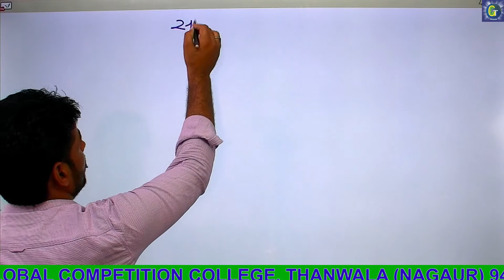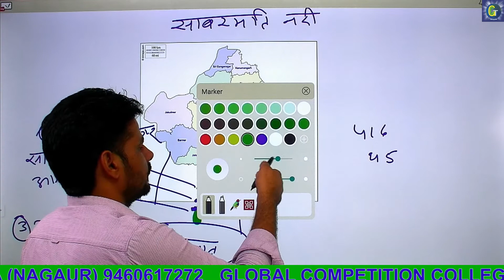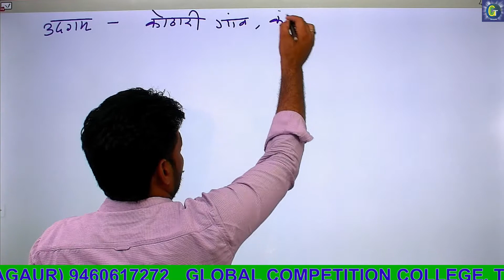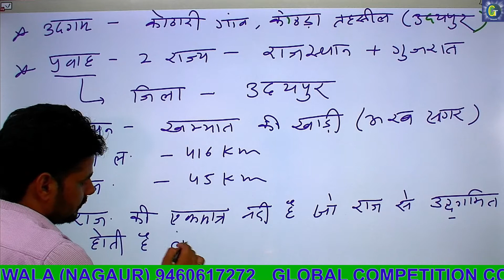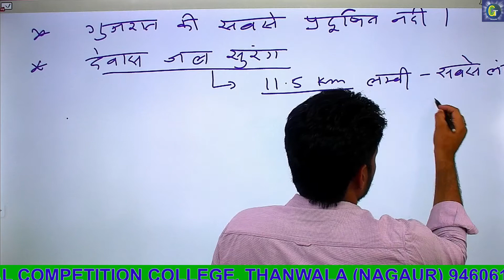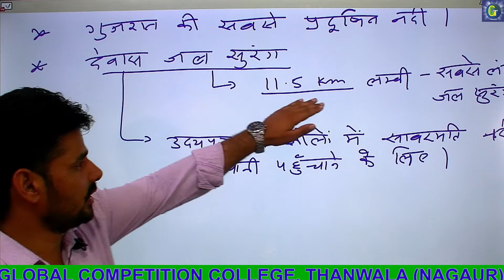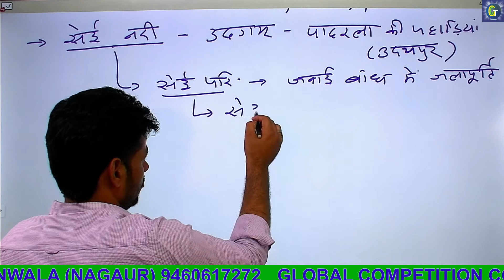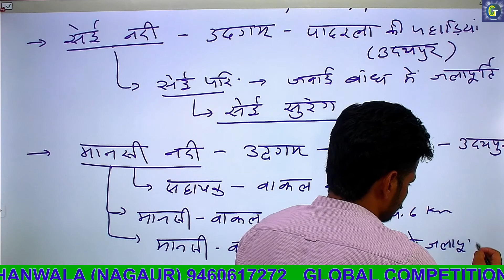SABARMATI RIVER / साबरमती नदी BY RAJENDRA REWAR SIR....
राजस्थान की नदियां / RAJASTHAN RIVERS /साबरमती नदी / SABARMATI RIVER  BY RAJENDRA REWAR SIR...

DAKSIN PURVI PATHARI PARDESH
HADOTI KA PATHAR
DAKKHAN KA LAVA PATHAR

REWAR SIR
PURVI MEDANI PARDESH
राजस्थान के भौतिक विभाग/Rajashan k Bhotik Pardesh Part-4(अरावली पर्वतमाला/ Aravali Parvatmala- अरावली पर्वत चोटियां एवं पठार Part-2 BY RAJENDRA REWAR SIR.
राजस्थान के भौतिक विभाग /Rajashan k Bhotik Pardesh Part -4 (अरावली पर्वतमाला/ Aravali Parvatmala Part-1) By Rajendra Rewar Sir.

राजस्थान के भौतिक विभाग /Rajashan k Bhotik Pardesh Part -2 By Rajendra Rewar Sir.
राजस्थान के भौतिक विभाग /Rajashan k Bhotik Pardesh Part -1 By Rajendra Rewar Sir.
RAJASTHAN K BHOTIK PARDESH PRT 1
PART2
Divisions of Rajasthan / Sambhag / राजस्थान के संभाग By Rajendra Rewar Sir.

राजस्थान का स्थिति एवं विस्तार/ Rajasthan ki sthiti or vistar. Part-2.. By Rajendra Rewar Sir

राजस्थान का स्थिति एवं विस्तार/ Rajasthan ki sthiti or vistar. part-1.. By Rajendra Rewar Sir

LONGITUTE/देशान्तर  BY RAJENDRA REWAR SIR

Latitude / अक्षांश by Rajendra Rewar sir
RAJASTHANGEOGRAPHYBESTTEACHER GK
राजस्थान के जिलों के उपनाम / RAJASTHAN K JILO K UPNAM.

Rajasthan map learning trick in hindi, Rajasthan map short trick in hindi, Rajasthan gk in hindi
remember rajasthan districts with funny tricks,
map of rajasthan districts,
rajasthan districts map,
how to remember districts of rajasthan,
rajasthan district geography,
geography of rajasthan in hindi,
RAJASTHAN MAP LEARN TRICK IN HINDI,
RAJASTHAN GK SIMPLE TRICK,
GK TRICK IN HINDI,
GK TRICK FOR LDC,
RAJ GK BEST TRICK,
RAJASTHAN GEOGRAPHIC MAP,
RAJASTHAN GK ASK QUESTION IN EXAM,
BEST 5 POINT OF RAJASTHAN GK ,
RAJASTHAN GK KAISE YAAD KARE,
RAJASTHAN GK YAAD KRNE KA AASAN TARIKA,
RAJASTHAN RIVER MAP TRICK,
RAJASTHAN GK TRICK,
GK TRICKS,
RAJASTHAN MAP TRICK KAISE YAAD KARE,
MAP YAAD KRNE KA SHORT TRICK

geography, राजस्थान का भूगोल, भूगोल, important question of rajasthan geography, best tricks to learn rajasthan geography, rajasthan geography important facts, rajasthan geography for 1st grade teacher, raj. geo for all exams

Es video ko dekhkar aap aasani se rajasthan ke saton (7) sambhagon (division) aur 33 jilon ( districts) ko yaad kar paoge.

Global Competition College, Thanwla (Nagaur)